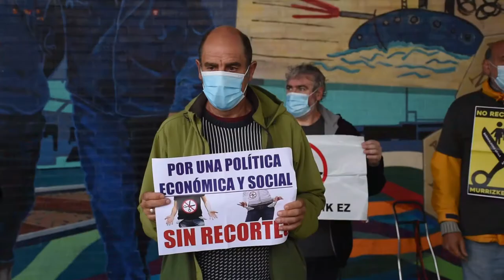Berri Otxoak denuncia que el ayuntamiento deriba a la caridad a las personas necesitadas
Berri-Otxoak se ha movilizado en la Herriko Plazan para denunciar que el ayuntamiento esta derivando a organismos caritativos a personas necesitadas, cuando es su responsabilidad hacer frente a la pobreza mediante presupuestos. Esta movilización se ha realizado en el contexto del día internacional contra la pobreza. En este sentido cave recordar que de los municipios de Hego Euskal Herria con mas de 50.000 habitantes, Barakaldo tiene la tasa de riesgo de pobreza mas alta, por encima de las cuatro capitales.